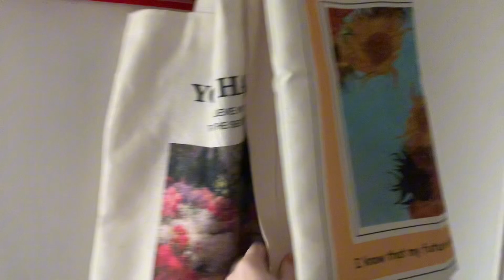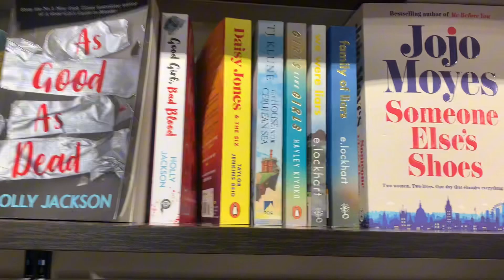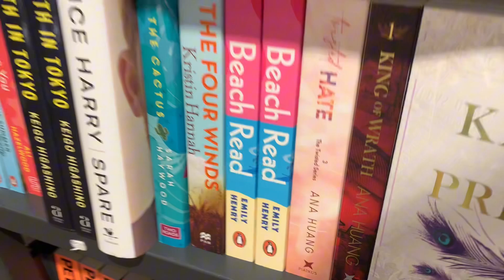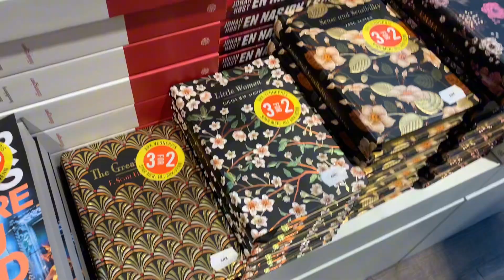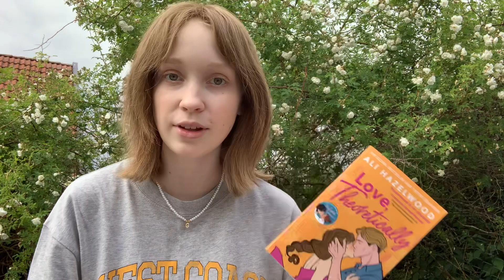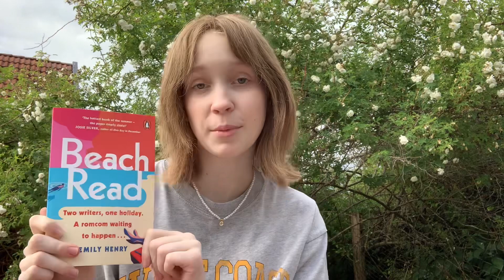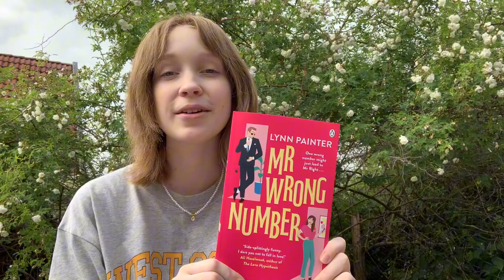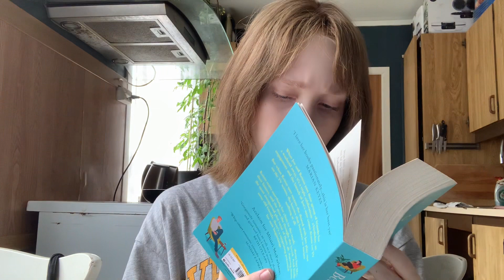spend the day book shopping with me 📚🤍💐 | VLOG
In this video I went book shopping!! 📚 This is a fun little vlog that I really enjoyed filming:) I got some good books. - Also what do you guys think about my new glasses?? 🫶🏼

I hope you all enjoy this video, as much as i enjoyed filming it 🤍 If you want fo see more content like this, make sure to subscribe;) - it means a lot to me and i love you all 💕 ~ xoxo Guste

Socials:
Goodreads: Guste Taskeviciute